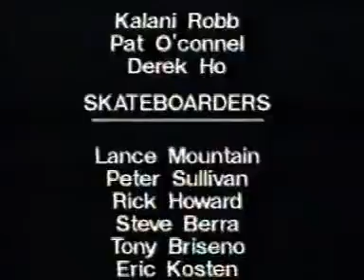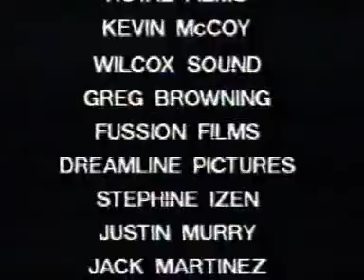Pennywise - Unity (Pt. 3/3)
Well, Jim Decided To Leave Pennywise, So I Decided To Post Their ''Unity'' (How Ironic...) Short Movie From 1995.